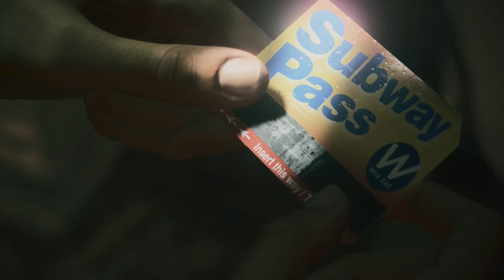[ Alan Wake 2 ] #7 - New York City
Die Dunkelheit hält Alan in einer Imitation von New York City gefangen.

Alan Wake 2 ist die Fortsetzung vom ersten Teil.
13 Jahre nach den Ereignissen vom ersten Teil, begibt sich die FBI-Agentin,  Saga Anderson, nach Bright Falls und das Abenteuer beginnt.